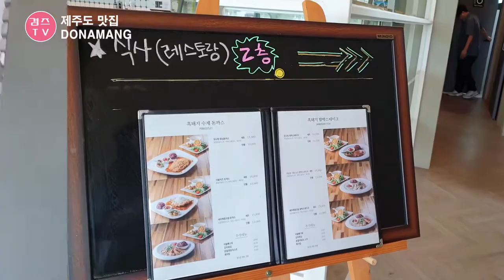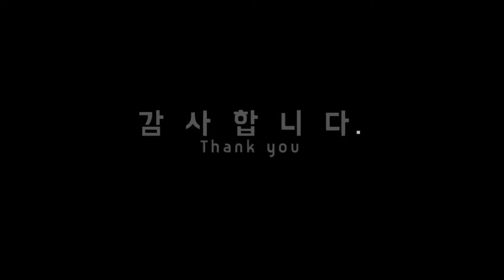제주 함덕 맛집 돈까스 맛있는 도나망 제주 여행!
제주여행중 방문했던 도나망이에요~
음식이 대체적으로 고퀄리티에다가 맛도 너무 좋아
친구들과 여기 괜찮다면서 맛있게 먹었던 곳인데요~
제주여행 중이시라면 한번 방문해도 좋을거같아 소개합니다.

주문한 메뉴 :
까르보파스타, 리코타치즈샐러드, 더블치즈, 함박스테이크, 새우돈까스

주소 : 제주시 조천읍 일주동로 1208
영업시간 : 평일 10:00~21:00 (연중무휴)
                 일요일 10:00~19:00

감사합니다.